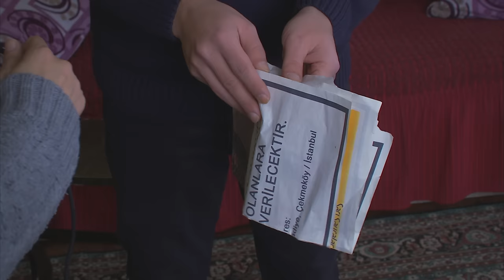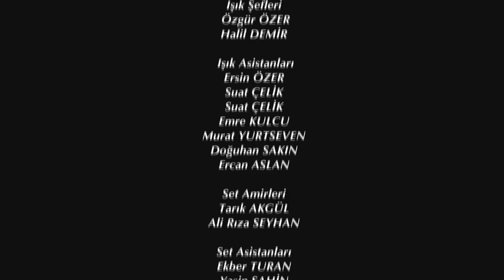Elif Episode 283 | English Subtitle